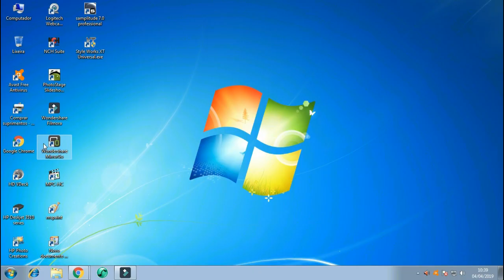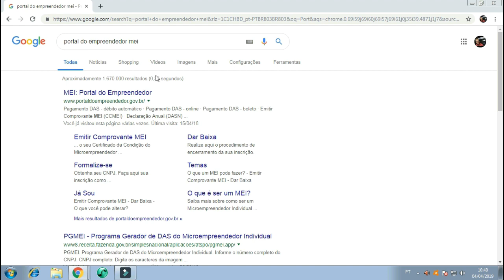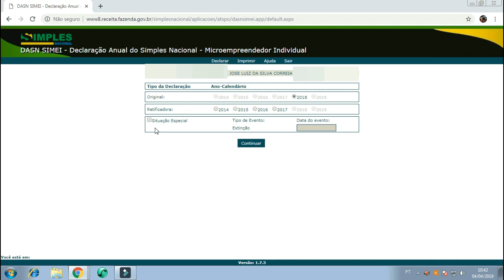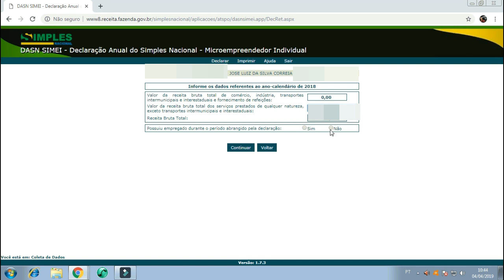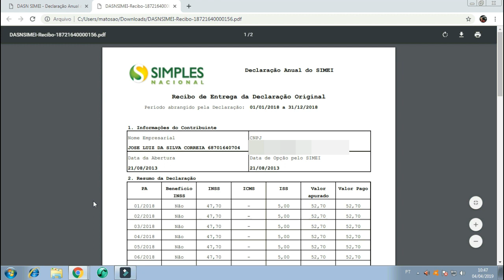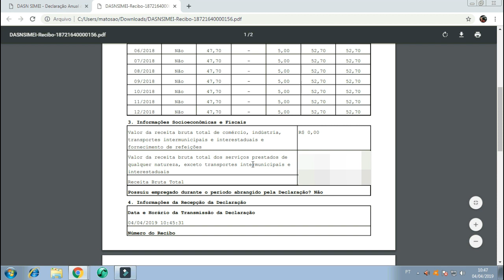Como declarar a renda do micro empreendedor anual 2019 da forma mais simples e fácil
Olá galera nesse vídeo vou esta ensinando como declarar a renda do micro empreendedor anual 2019 da forma mais simples e fácil, se gostar me da um like, compartilhem e inscreva no canal valeu obrigado